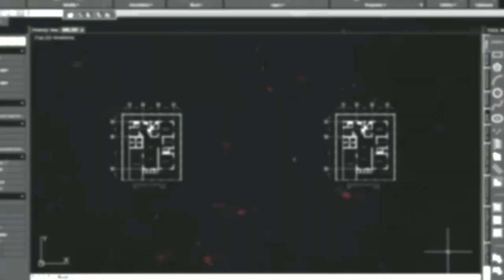Drawing No. 686: Sir ROBERT PEEL, 2nd Baronet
This video contain a tutorial on how to use a white charcoal pencil and a black soft charcoal graphite pencil to draw a portrait on a black paper.